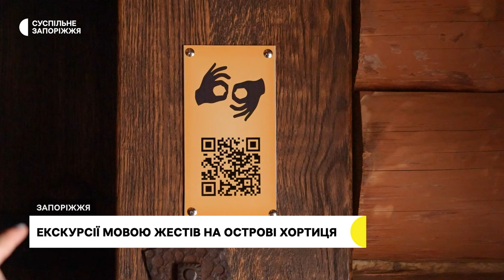"Чути очима, бачити серцем": на Хортиці у Запоріжжі створили відеоекскурсії жестовою мовою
Будинок кошового отАмана, пушкарня, курені та військова канцелярія — інформацію про об'єкти історико-культурного комплексу «Запорозька Січ» відтепер можна дізнатися, відсканувавши QR-код.

Відео екскурсії українською жестовою мовою в Національному заповіднику «Хортиця» створили для людей з порушеннями слуху.